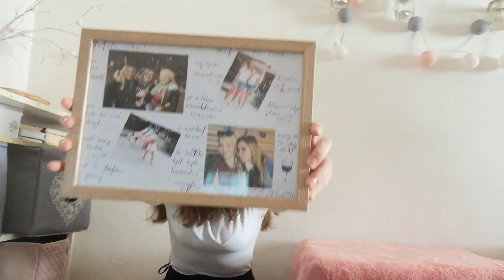Oksi Dorosh - Dear friend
Dear friend,
I still remember days,
we sang along and danced in the rain.
Say how,
is possible we met each other,
this has to be something in the space.
And,
I am thankful for everything we have,
our dreams, our hopes, our carrot cake.
I am really happy I was there,
by your side, by the way, you've changed my life.
And,
as I did to you and you always came, right?
With you there wasn't something to hide,
feel that I could say anything you will still smile.

I wanna see your children grow up,
I bet they will be blonde and so nice.
And I know you always wanna have family,
but I have to say you're part of mine.

You were nerd and I was the party girl,
you teached me how to be kind, I showed you world.
Still believe you have something inside,
something I did not see in my whole life.

You were the flower, I was thistle on a rose.
You are the angel in human form.
I am sorry for being cold,
I am foolish but I bet you know.

I hope we'll sing this together all life,
Hope you know I love you so much.